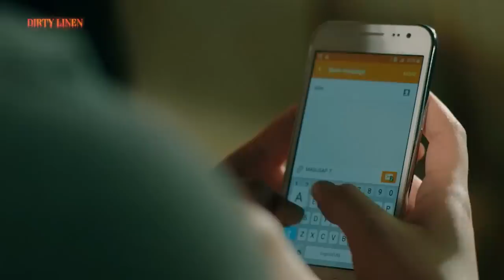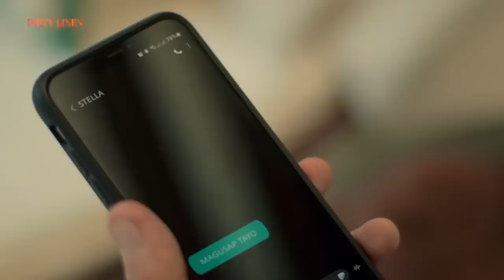Ador suffers after bringing shame to the Fierros | Dirty Linen Recap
Dirty Linen: Week 2 Recap - Part 2
Dirty Linen Episodes: February 2 - February 3, 2023